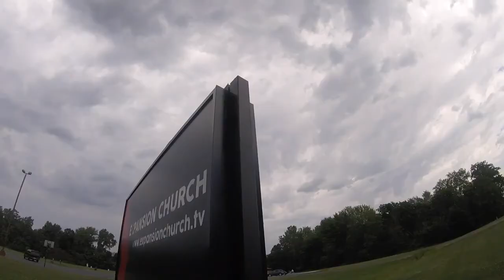Plymouth Wesleyan Church Student Ministries Summer Mission Trip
Dozens of students in 7-12 grades from Plymouth and the surrounding area just wrapped up their annual summer mission trip last week. The students are part of the Plymouth Wesleyan Church Student Ministries program. During the weeklong mission trip, students along with members of the Plymouth Wesleyan Church congregation volunteered their time helping local Michiana churches with repairs such as landscaping to painting. The group had a lot of fun while helping the community and they focused on team building in the evenings at Potato Creek State Park – where they stayed the week. Plymouth High School soon-to-be senior Anna Hite is part of the Plymouth Wesleyan Church Student Ministries program and she created this video while on the mission trip. Anna will be a second year student in our Interactive Media Marketing program.